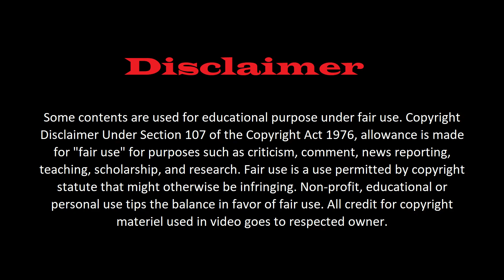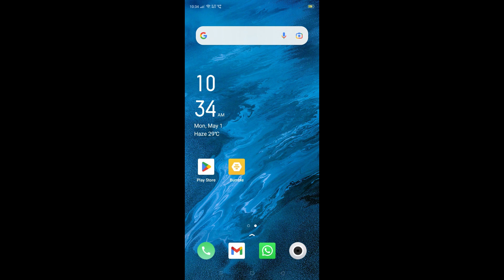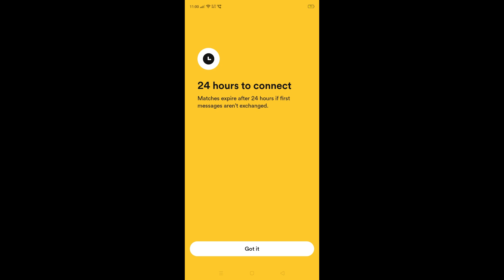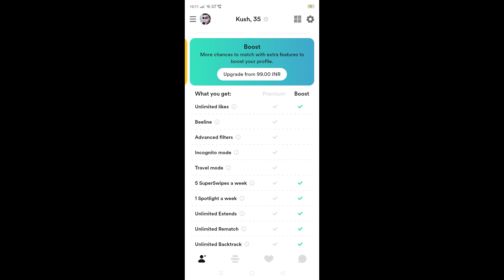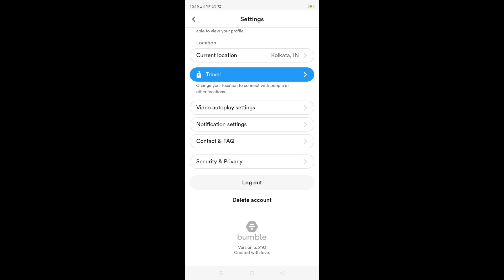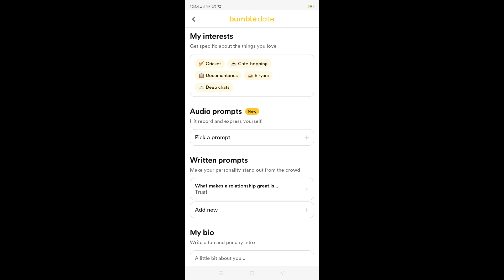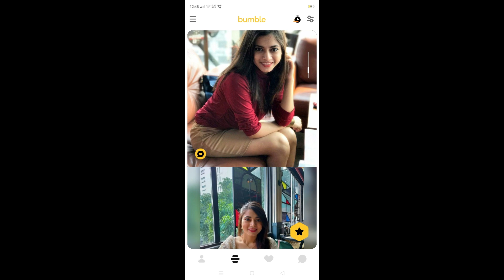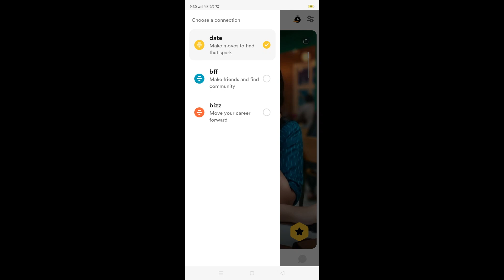Bumble App Kaise Use Kare | Bumble App Kaise Chalayen | How To Use Bumble App for FREE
Namaskar Dosto,
Aaj Ki Iss Video Mein Aap Sikhenge Ke Kaise Aap Apni Mobile Par Asani Se Bumble App Ko Use Kar Paoge. Mujhe Ummeed Hain Ki Aapko Yeh Video Pasand Aayegi.

Tinder App Kaise Use Kare | Tinder App | Tinder Date | Tinder App Kya Hai | How to Use Tinder App
Happn App Ko Kaise Use Karte Hain| Happn App Ko Free Me Kaise Chalaye| How To Use Happn App in Hindi